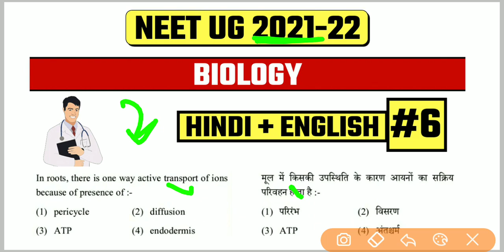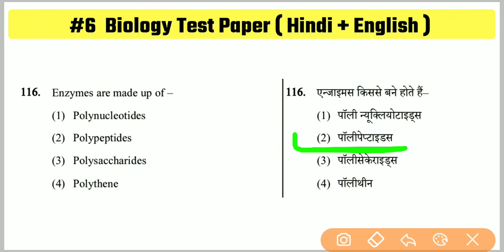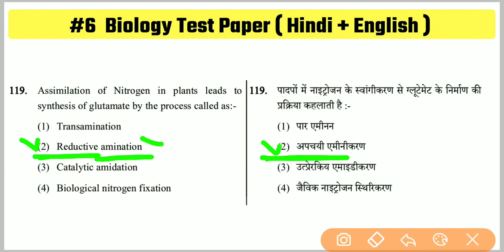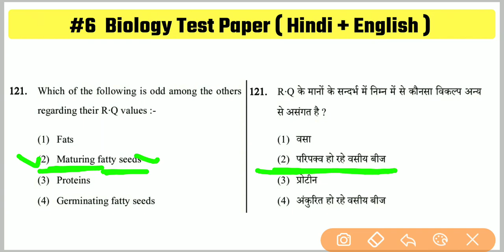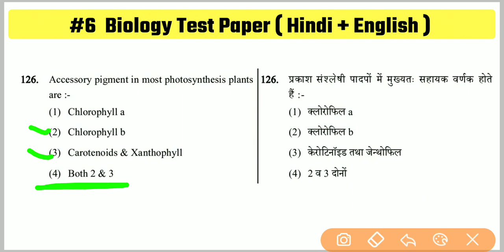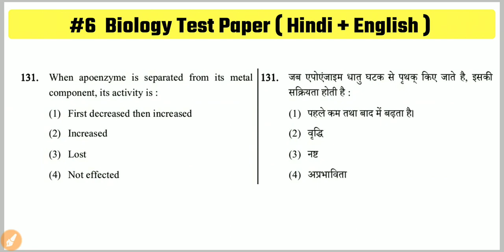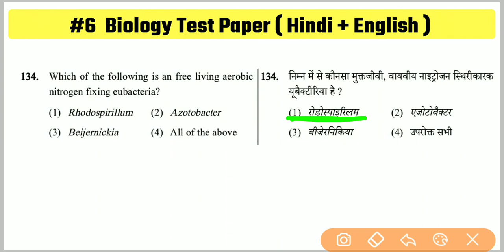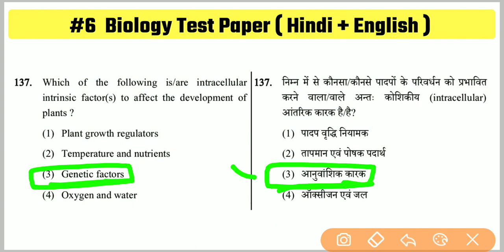(06) Biology Most Important Questions For Neet 2021 | Biology के महत्त्वपूर्ण प्रश्न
biology mnemonics
 biology tricks
 science tricks
 neet tricks
 easy biology
ncert tricks
 tricks for aiims
 neet
 zoology tricks
 botany tricks
plant kingdom tricks
 animal kingdom tricks
 shortcut biology
 easy way to learn biology
 jeev vigyan tricks
 important ncert notes
shortcut ncert
ncert explain
 neet 2021
 neet notes
 biology hindi tricks
biology english tricks
 biology mnemonic book
aman agarwal
important points
important lines
out of ncert
 important mcqs
 JIPMER biology
 icar
 biology tips
important questions
tich tach
 Trip
tukka
easy
 fast revision
 zantu vigyaan
बायोलॉजी
ट्रिक
 जीव विज्ञान
tet
 ssc
 railway
in hindi
 in english
 most expected
 up board
 AFMC
ias biology
 technique
 pneumonic
ncert figure trick
 ncert diagram easy
ncert neet biology trick
easy way to learn ncert biology
11th & 12th class ncert
 cbse up board
icse
aipvt
complete ncert biology revision
best channel for biology
neet
 top channel
chemistry
 physics tricks
shortcut
 biology most expected questions
 most important questions
with explanation, 2020
AIIMS 2021
NEET 2021
JIPMER 2021
genetics tricks
 genetic disorde
cell
 mendal
 aiapget
 neet pg
 biology lecture hindi mai
very important question of biology for NEET 2020
 most expected questions
mcqs
 repeated questions
 previous year neet solved papers
 model paper
sample paper
 3 may 2020
 ncert based biology questions
 new pattern based
aiims
 jipmer
 AFMC
 aipmt
 icar
aipvt
solved paper
in hindi
mock test
 quick test
 best neet questions
best website
best test series
 best question set
best mcqs set
 best question test series
best coaching
 best online classes
best preparation site